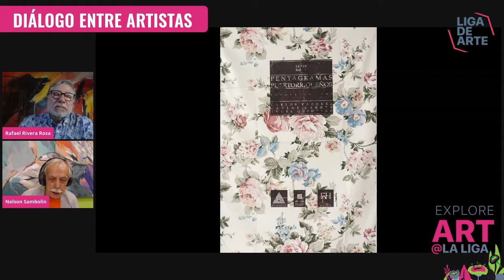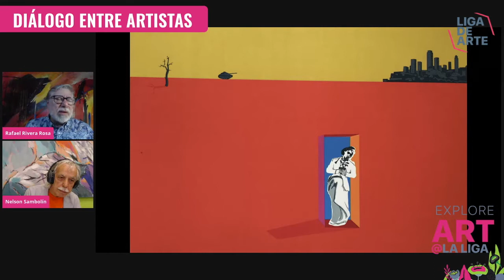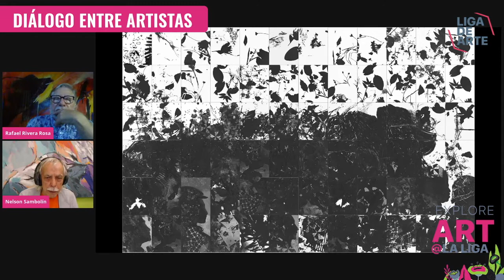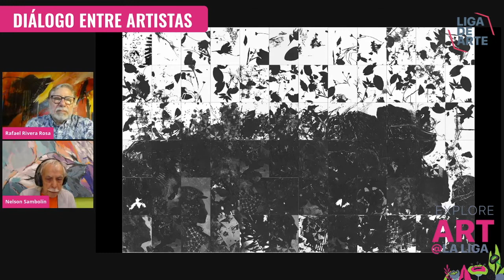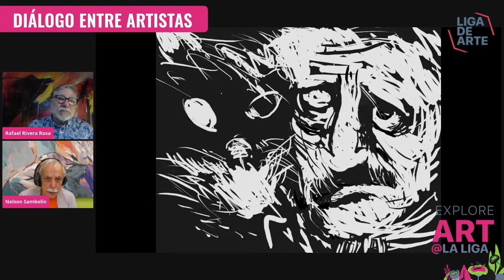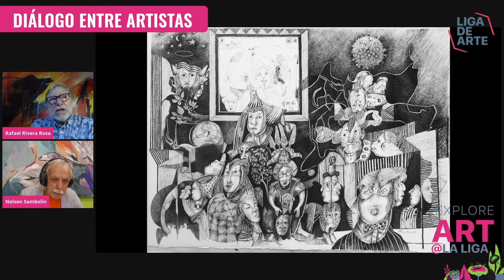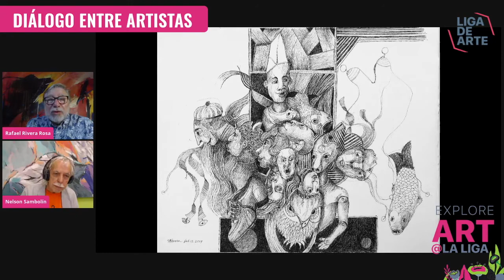Diálogo entre artistas #8: Nelson Sambolín y Rafael Rivera Rosa